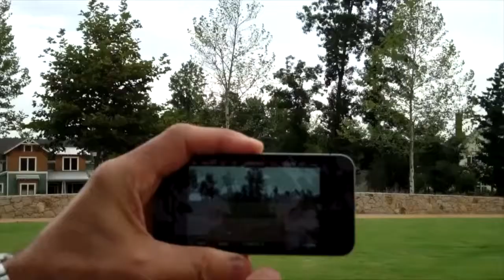Briar Chapel Homes Sunflower Patch Aerial Video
Briar Chapel Homes Sunflower Patch across from the dog park and bordering the bike trail. http;//iPhoneographyGeek.com